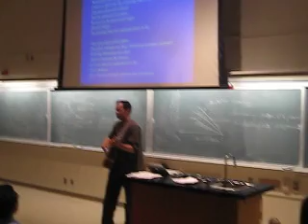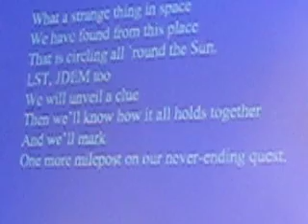Knox Dark Energy Song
UC Davis Professor Knox singing about Dark Energy